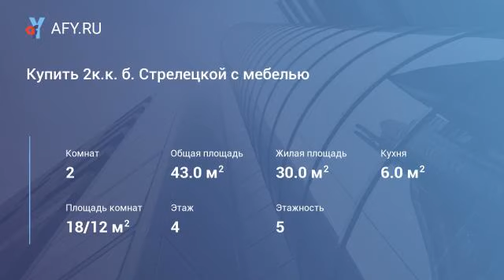Купить 2к.к. б. Стрелецкой с мебелью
Цена: 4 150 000 Руб.
Предлагаю приобрести замечательную квартиру, расположенную в Гагаринском районе по ул. Гагарина, рядом парки: Курсантов, Ахматовой, заповедник Херсонес.
Двухкомнатную квартиру на 4/5 эт. дома
Общая площадь 43 кв. м. (без учета балкона -3 кв. м. )
Жилая площадь -30 м2, гостиная 18, 7 м2, спальня 14, 9 м2
Кухня 6 м2
В квартире все окна металлопластиковые.
Установлены приборы учета по водоснабжению. центральное отопление
Преимущество покупки:
- вся мебель и бытовая техника остается.
-расположение квартиры (средина дома). Комнаты выходят на обе стороны дома.
-дом расположен в районе с развитой инфраструктурой:
1) Остановка маршрутов №2, 400, 76 от 3-5 мин. ходьбы, другие маршруты 10, 77,16,83,110,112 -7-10 мин. ходьбы
2)Продуктовый магазин "Лидер" рядом с домом, в шаговой доступности ТЦ Новус , ТЦ Муссон, ТЦ Пуд
3) Школы №35, 29, 34 и №24
4) Детский сад №30 и №34, 32 (логопедический)
5) Спортивно-развлекательные секции в шаговой доступности, где может проводить досуг ваш ребенок, так же спортивные секции для взрослых.
-В 5-10 минутах ходьбы до городских пляжей Песочный, Солнечный, заповедник Херсонес
- Бухта : Стрелецкая
-В 5 минутах езды Бары, Рестораны - где можно провести отлично вечер со своей семьей.
Документы готовы к сделке! Квартиру можно приобрести с материнским сертификатом, по государственным программам (сертификатам).
Принимаем заявки на презентацию квартиры по телефону.